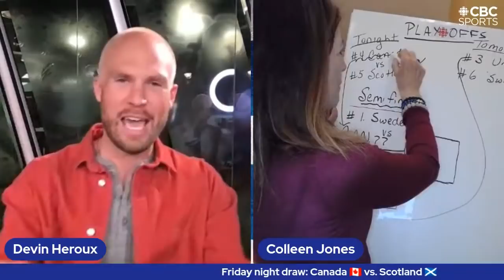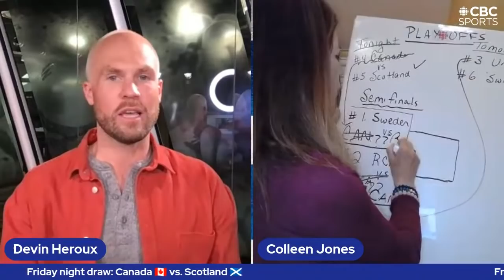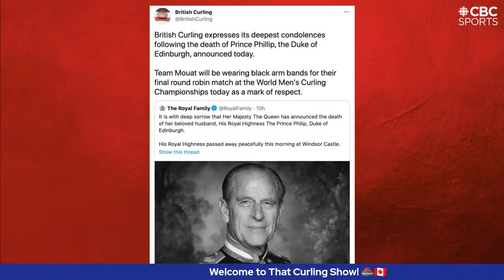That Curling Show kicks off the qualification round with Don Bartlett and Benny Heebz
The action at the world men's curling championship is heating up 🔥